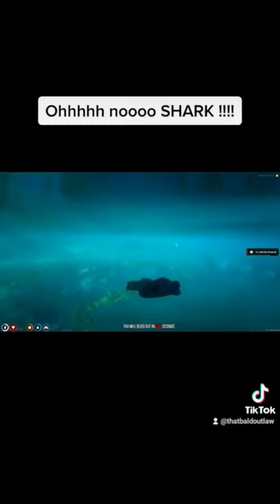THE MELDON IS REAL